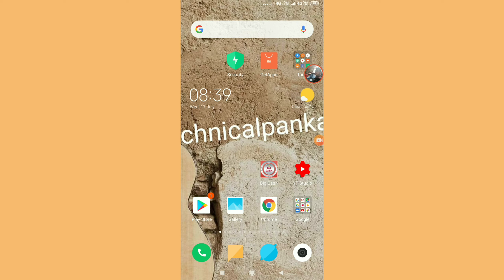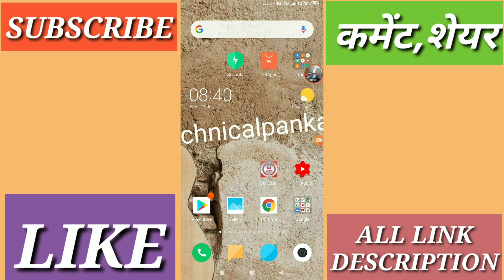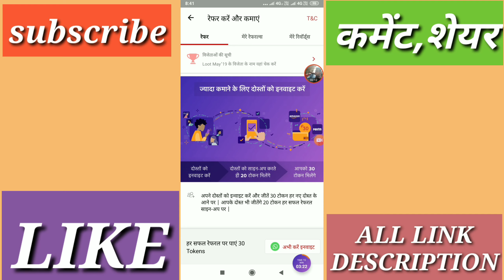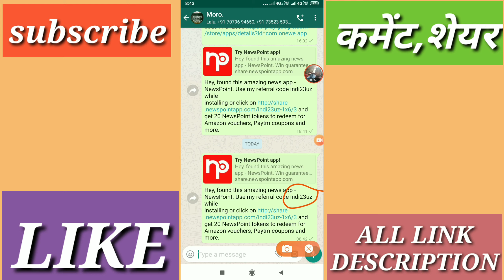NEWSPOINT APP,।Newspoint app from referral code।/newspoint app ka referral code kaise pata kare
हेल्लो,दोस्तो-नमस्कार आपका बहुत-बहुत सुआगत है हमारे youtube चैनल में। दोस्तो इस वीडियो में बताया है कि कैसे आप newspoint app, का रेफरल कोड जान सकते है। उम्मीद है वीडियो आपको पसंद आयेगी।

1)newapoint referral code kaise pata kare
2)newspointapp
3)newspoint app super earning app
4)earning app from newspoint app
5)paytm cash from newspoint app
6)newspoint tokans kamaye aur paise me badle